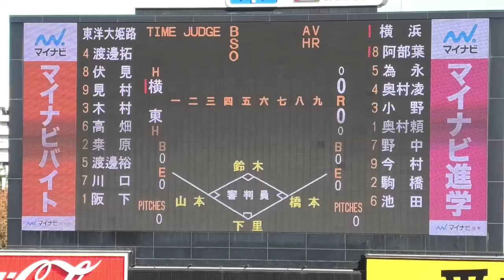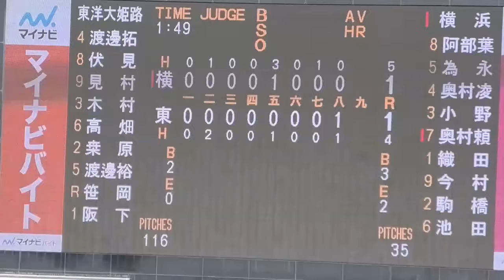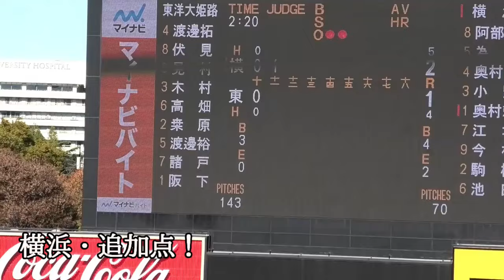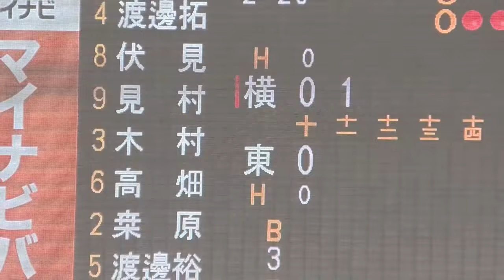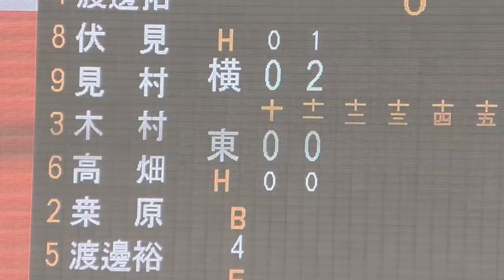高校野球・横浜VS東洋大姫路・東西横綱対決！レフト外し内野5人の奇策！高1注目右腕！明治神宮野球大会準決勝ダイジェスト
第55回記念大会・明治神宮野球大会
伝統校の東西横綱対決！横浜VS東洋大姫路